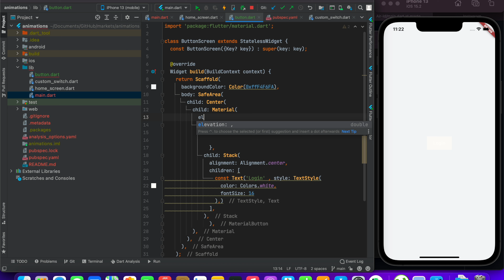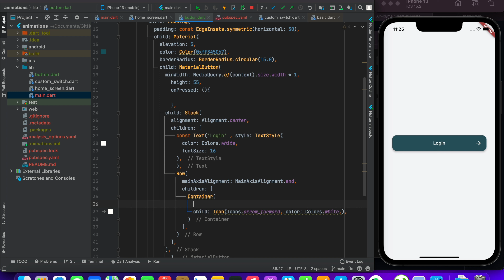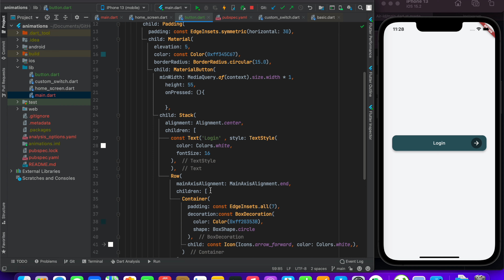Flutter - Create beautiful button - Flutter UI - Speed Code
In this video i will teach your how we can build beautiful button.

rest apis, flutter rest api tutorials crash course, how to implement login and sign with with rest apis with null safety